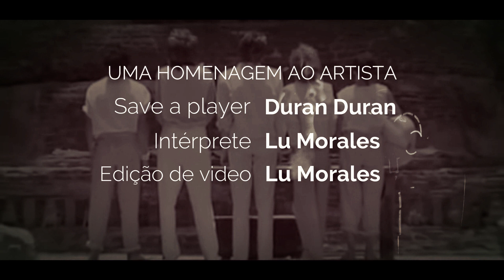Save a player - Duran Duran (Lu Morales Cover)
Save a player - Duran Duran

Produção de video - Lu Morales

You saw me standing by the wall
Corner of a main street
And the lights are flashing
On your window sill
Take your chance (like all dreamers can't find another way)
You don't have to dream it all, just live a day
Don't say a prayer for me now. Save it 'til the morning after
No, don't say a prayer for me now. Save it 'til the morning after
Save it 'til the morning after
Pretty looking road I try to hold the rising floods that fill my skin
Don't ask me why I'll keep my promise I'll melt the ice
And you wanted to dance so I asked you to dance
But fear is in your soul
Some people call it a one night stand but we can call it paradise